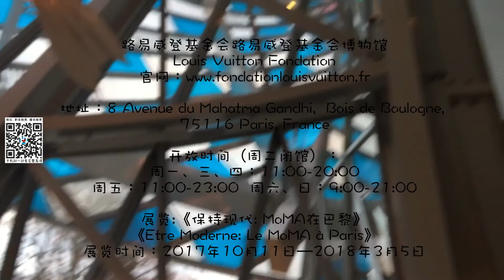【慧琳时间】第196集 毕加索 《牵马的男孩》 Picasso《Le Meneur de Cheval》卢浮宫讲解预约中​LouvreEnglishDocent